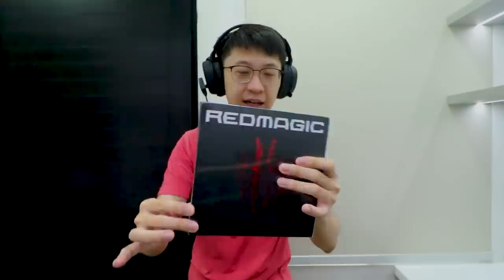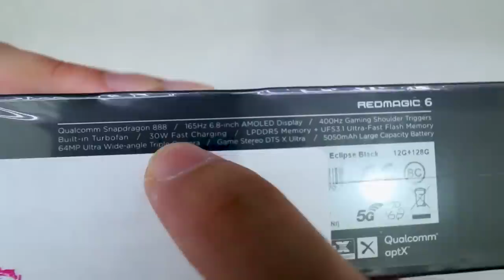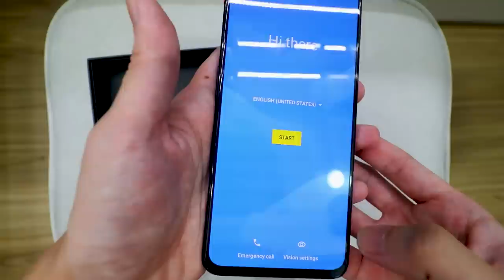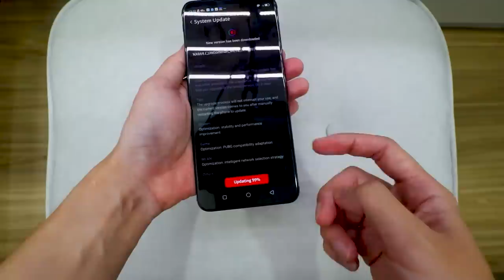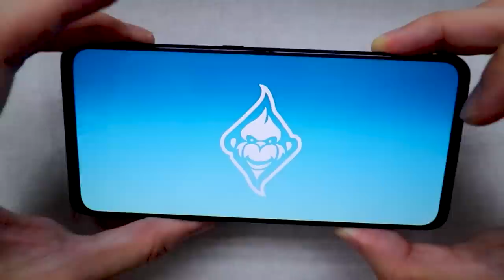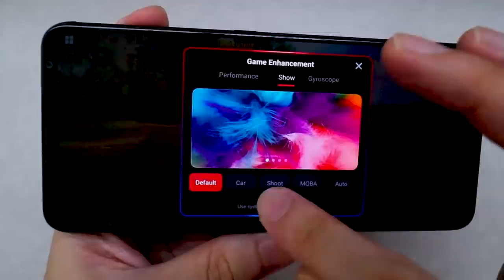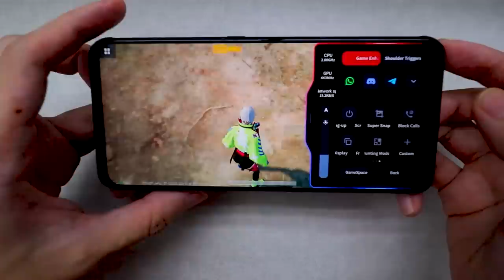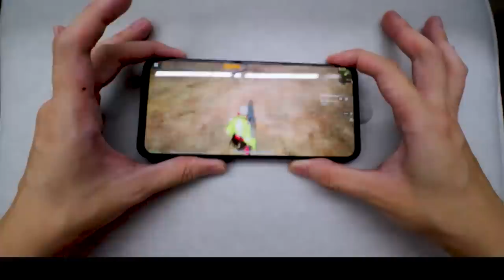UNBOXING HP GAMING TERGILA TAHUN 2021!! NUBIA RED MAGIC 6! MAIN PUBG LAYARNYA SERASA NGECHEAT!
Red Magic 6 features and highlights :
·  Top Screen: 165Hz, 6.8-inch, FHD+AMOLED, Up to 500Hz touch refresh rate
·  Top Performance: Qualcomm Snapdragon 888, LPDDR5+UFS3.1
·  Top Cooling: ICE6.0 cooling system, Built-in Fan + VC + graphite
·  Up to 66W + 5050mAh + Air-cooled Fast Charge
·  5G, Wifi 6E, Bluetooth 5.1
·  400Hz Shoulder trigger
·  3 mic + DTS Ultra X + Headphone Jack
·  Type C(DP port, USB3.0)
·  6th generation of ultra-thin Screen Fingerprint